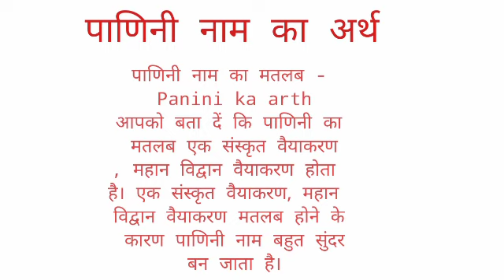Panini name ka arth //Panini name ka matalab //Panini name ka ladka Kesa hota hai //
Panini name ka arth
panini name ka matalab
panini name ka ladka Kesa hota hai I hope you enjoyed this video

hit likes.

lots of  ❤️